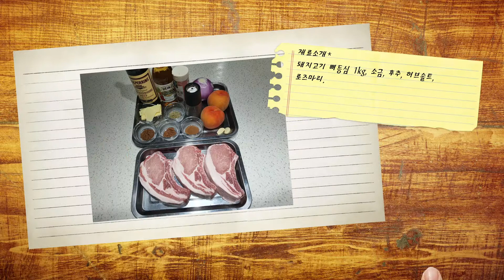돈마호크 l 복숭아소스 l꼭 한번 만들어 보세요. 우리집이 레스토랑~~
산이맘의 집밥레시피

오늘의 메뉴 : 복숭아소스로 맛을 더한  ~
돈마호크 스테이크 만들기~

재료소개*
돼지고기 뼈등심 1kg, 소금, 후추, 허브솔트,
로즈마리.

소스재료*
복숭아 2개, 양파 1/2개, 마늘 2개,
애플사이다 비네거(사과식초) 100ml, 시나몬 1작은술,
넛맥 1작은술, 흑설탕 1큰술, 흰설탕 1큰술,
우스터 소스 1큰술, 버터 30g.